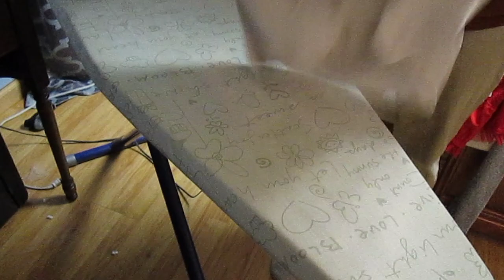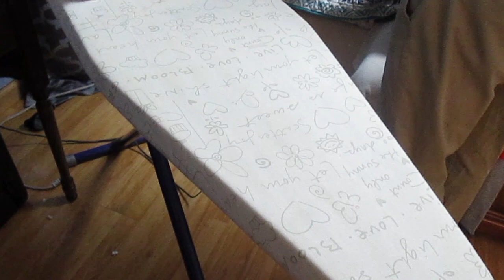Tulle Iron On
How to attach a 3d print to a shirt